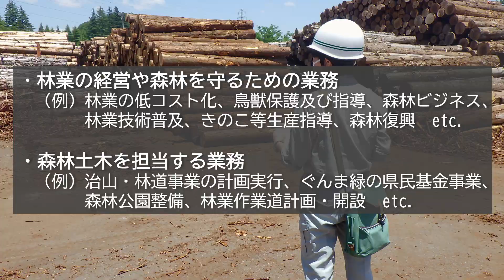３分でわかる藤岡森林事務所｜藤岡森林事務所｜群馬県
この動画では、藤岡森林事務所について紹介しています。
■藤岡森林事務所
　住所：藤岡市中栗須１２４－５
　　　　藤岡合同庁舎３階
　電話：０２７４－２２－２２５３